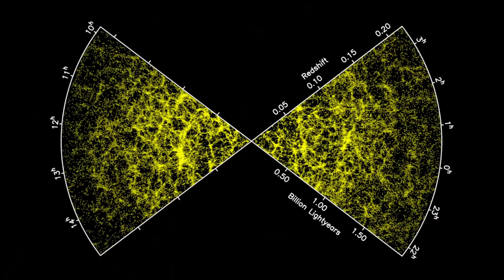Something is Sucking our Galaxy Slowly. Are We in Danger?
If there was sound in space our galaxy would roar as a Formula One bolide. After all, the Milky Way races at a speed of six hundred thirty-one kilometers per second.
But while a bolide speeds up thanks to engine power, our galaxy rather gets dragged by some supermassive object.
We know that the Great Attractor pulls ours and the neighboring galaxies closer at a speed of three hundred thirty kilometers per second.
But wait a minute – I’ve just said that we are moving faster than that, haven’t I? So, is there another mega-object besides the Attractor that is longing to swallow us? Or are we getting sucked into another Universe? After all, what is sucking our galaxy up at this incredible speed?